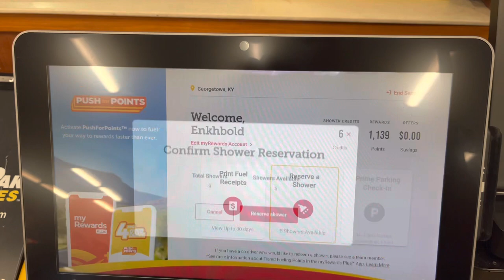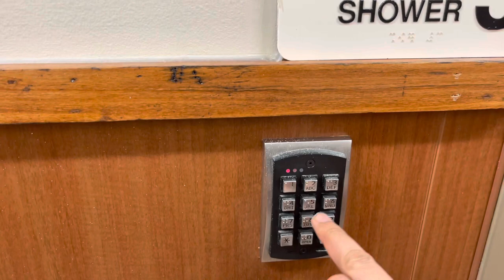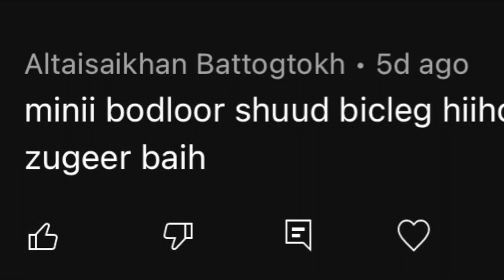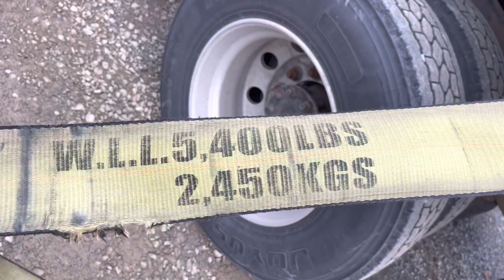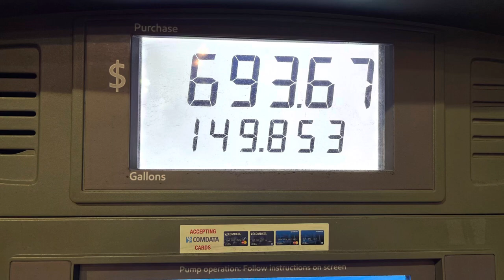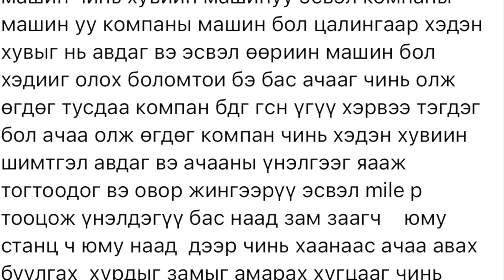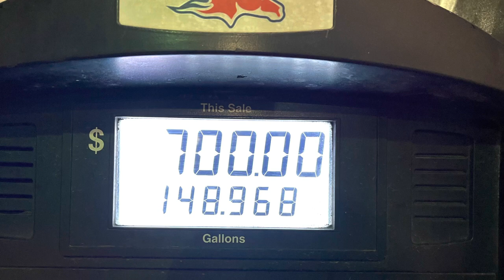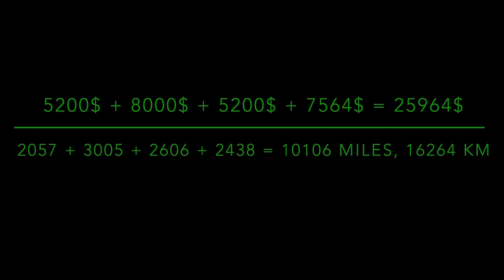WEEK 4 MONGOLIAN TRUCKER 7500$